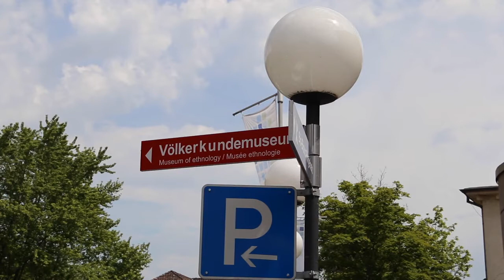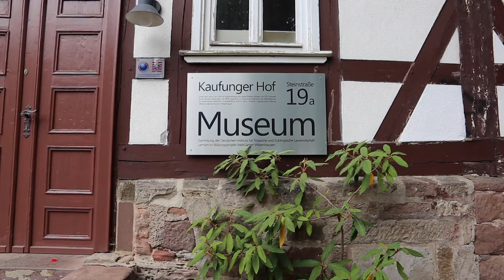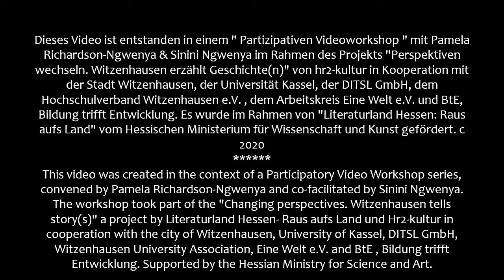Witzenhausen Postkolonial...?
With Music from the Sounds of Taraab: sourced from the FreeMusicArchive.org

These videos were created by participants in the context of a Participatory Video Workshop series, convened by Pamela Richardson-Ngwenya and co-facilitated by Sinini Ngwenya. The workshop series contributed to "Changing perspectives: Witzenhausen tells story(s)", a project by Literaturland Hessen- Raus aufs Land und Hr2-kultur in cooperation with the city of Witzenhausen, University of Kassel, DITSL GmbH, Witzenhausen University Association, Eine Welt e.V. and BtE , Bildung trifft Entwicklung. Supported by the Hessian Ministry for Science and Art.
Dieses Video ist entstanden in einem " Partizipativen Videoworkshop " mit Pamela Richardson-Ngwenya & Sinini Ngwenya im Rahmen des Projekts "Perspektiven wechseln. Witzenhausen erzählt Geschichte(n)" von hr2-kultur in Kooperation mit der Stadt Witzenhausen, der Universität Kassel, der DITSL GmbH, dem Hochschulverband Witzenhausen e.V. , dem Arbeitskreis Eine Welt e.V. und BtE, Bildung trifft Entwicklung. Es wurde im Rahmen von "Literaturland Hessen: Raus aufs Land" vom Hessischen Ministerium für Wissenschaft und Kunst gefördert. 2020​​